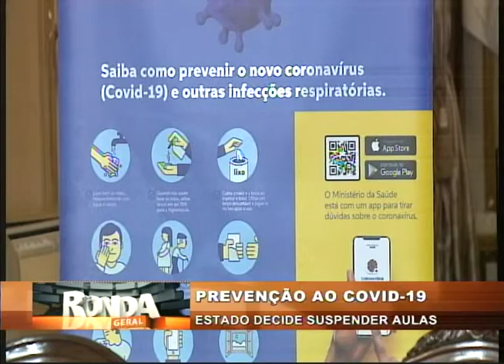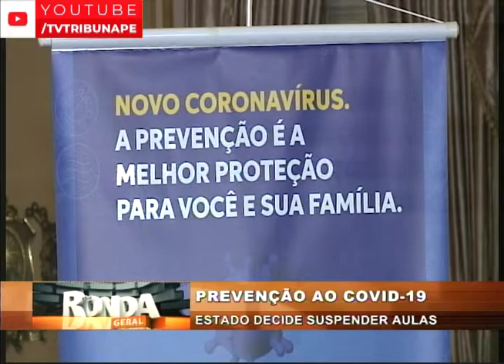[RONDA GERAL] Governo atualiza números do coronavírus em Pernambuco